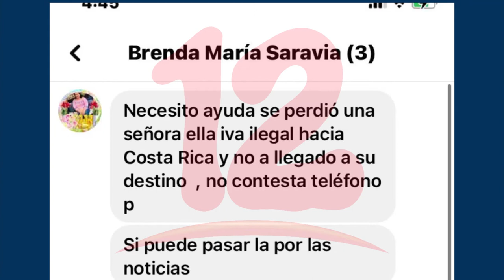Madre de Niño que deambulaba en desierto de EE.UU aún se encuentra desaparecida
NosResistimosAlEmbargo Niño nicaragüense que deambulaba en desierto de EE.UU se encuentra en un albergue de Texas, Estados Unidos, mientras la madre aún se encuentra desaparecida